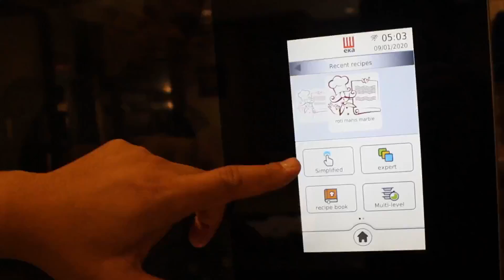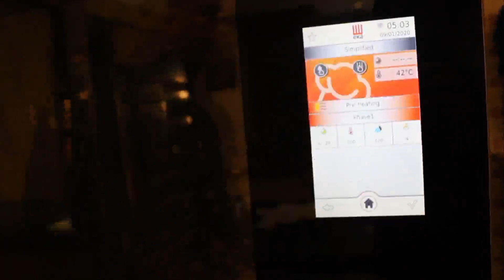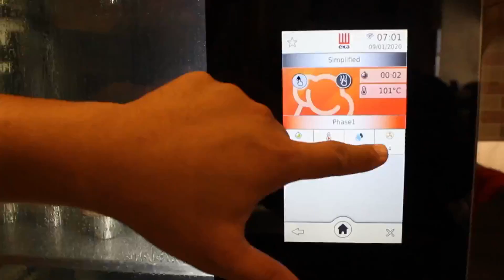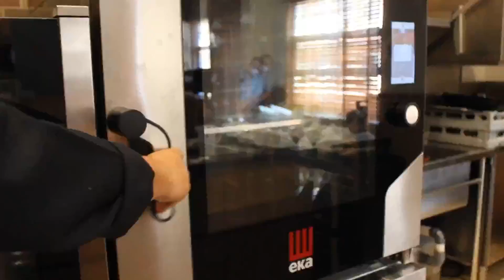Tecnoeka, Electric Combi Oven MKF 664 TS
Electric Combi Oven Tecnoeka MKF 664 TS, Anda dapat melakukan diversifikasi masakan produk beragi & pastry untuk mencapai cita rasa yang terbaik. Di lengkapi dengan layar sentuh memudahkan dalam pengoperasian oven. Combi oven Tencoeka di lengkapi dengan  dua motor dua arah dan memasak uap sehingga masakan dapat matang merata. Di dukung dengan 6 capasitas tray yang berukuran 60 x 40cm, sangat sesuai untuk bakery, restaurant, hotel.

Tecnoeka di buat di Italia dan mengembangkan tiga inovasi teknologi baru yang dipatenkan, Airflowlogic, Humilogic, dan Drylogic memungkinkan pencapaian keseragaman memasak yang optimal dan kontrol total dari tingkat kelembaban di dalam ruang memasak. Sistem pencucian otomatis yang baru adalah peralatan standar pada oven Millennial, menghemat hingga 30% dari konsumsi air biasa. Oven milenial dapat dihubungkan melalui koneksi Wi-Fi untuk memperbarui berbagai pilihan 500 resep yang dapat diprogram dan ada 42 bahasa untuk dipilih termasuk bahasa Indonesia
Untuk informasi hubungi,